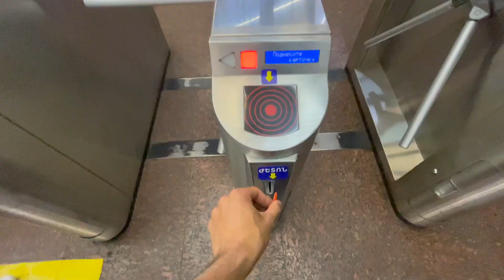Jeden den v Jerevanu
Jeden den v Jerevanu s naším novým kamarádem Patrikem, co tady žije.

Místa ve videu: Yerevan Cascade, Garni Pagan Temple, Geghard Monastery.

Naši cestu můžete stále podpořit zakoupením pohledu z cesty, nebo napsáním svého jména na naše auto.
Děkujeme všem, kteří nás již podpořili!

Děkujeme všem sponzorům za podporu!